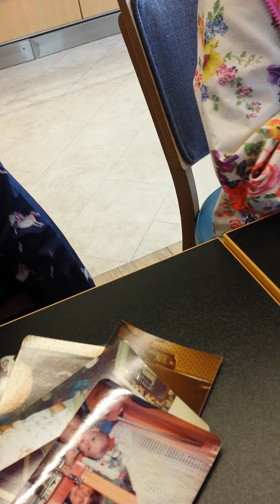2022 April 24 the inter - relationships on the family tree is so confusing.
What are great grandparents to grandparents? What are aunty Linda's children to uncle Roger? What are aunty Anne's children to aunty Linda's children? Do uncle Ian's children have any cousins? Do uncles have nephews and auntys have nieces? It only took her an hour to get to grips with the basics. Sam decided to just draw stick boys and girls with stick parents instead.